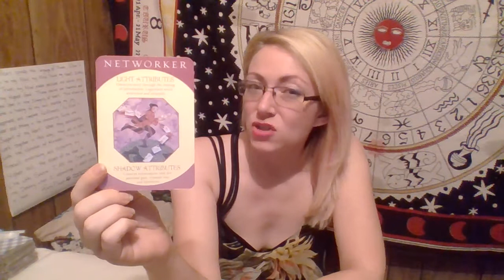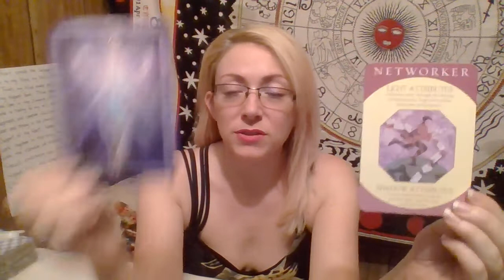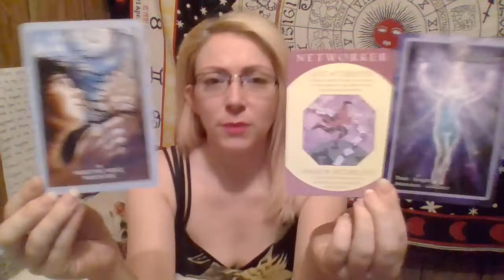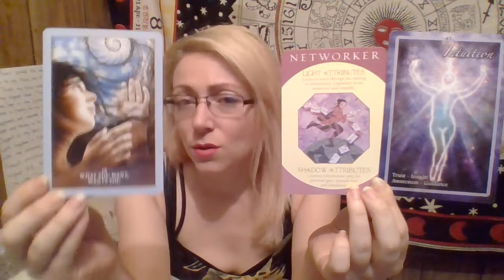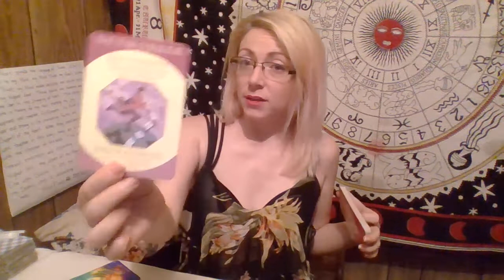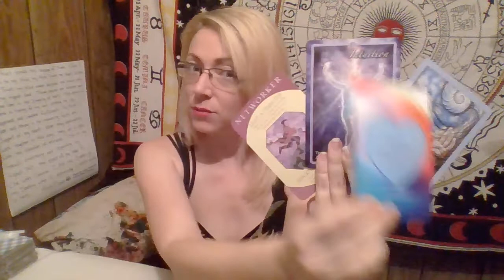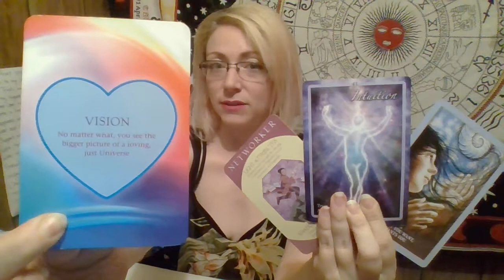CAPRICORN: JUNE 2019 | Be Smart, You Can Achieve It.